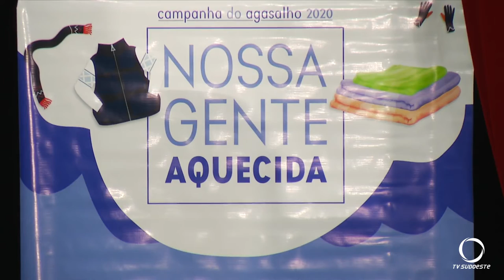Francisco Beltrão lança Campanha do Agasalho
A campanha “Nossa Gente Aquecida” terá três dias de arrecadação através do sistema Drive Thru.